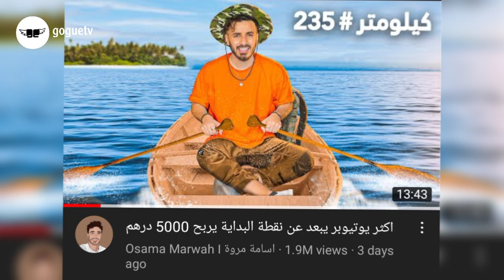غيث مروان يكشف حقيقة خلافه مع اسامة مروة مع لانا و لين و يصرح انا مجنون